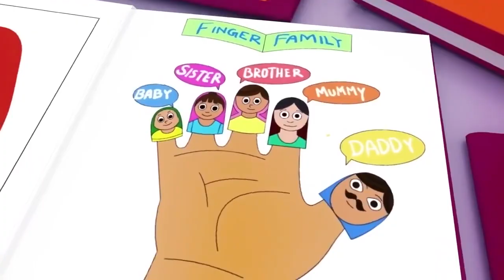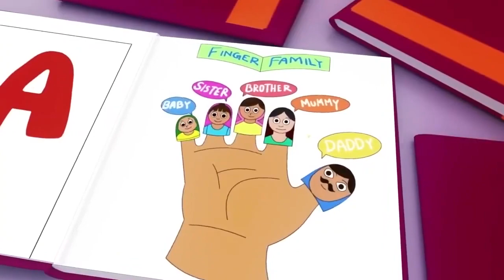Wheels on the Bus, Old Mac Donald, ABC song , CoComelon, Nursery Rhymes & Kids Songs 76